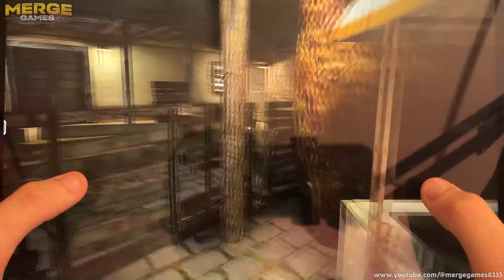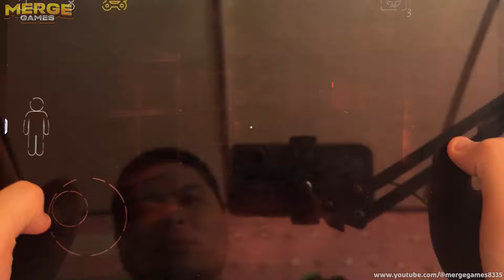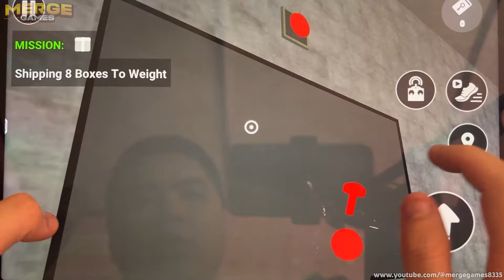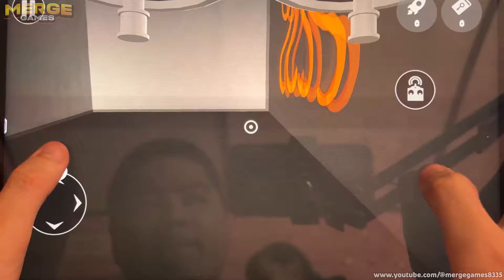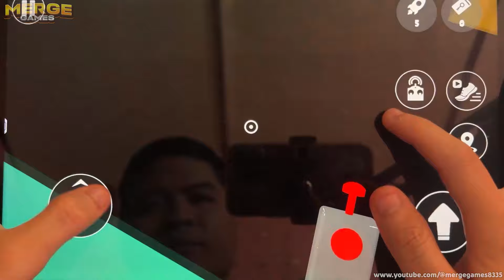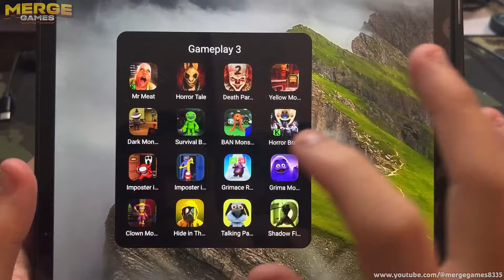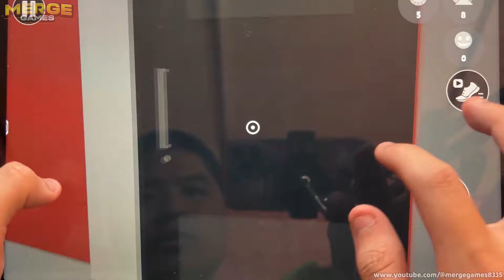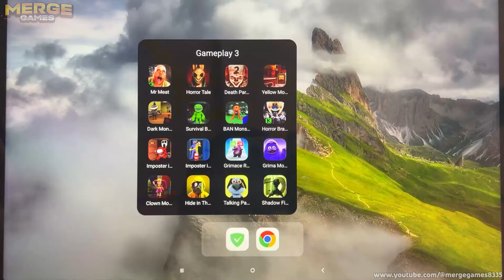Ice Scream 8,Garten Of Banban 7,Eyes,Poppy Mobile,Hello Neighbor,Kick The Buddy,Dark Riddle 2,PVZ 2